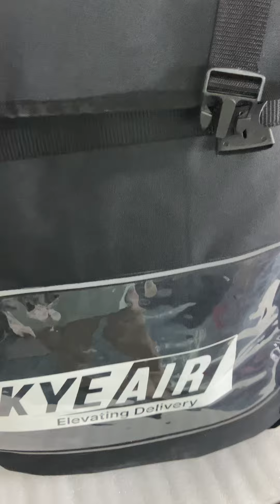Logistics Delivery bag and Grocery delivery bag available , Packkar Brand by R TECH FRP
Key Features:

HEAVY CAPACITY: With dimensions of 20" x 20" x 15" Inch, a 90-liter capacity, and a weight of 1.8 kg, this ecommerce bag can carry up to 25 kg. It’s ideal for bulk deliveries, allowing you to transport more in fewer trips.

STRONG & DURABLE: Made from durable 400 GSM double-coated PVC fabric and lined with 210D WR coated polyester, this courier bag is resistant to tear, moisture, and spills. High-grade bonded nylon stitching ensures long-lasting durability, even under heavy use.

ERGONOMIC DESIGN: The bag's ergonomic design includes padded shoulder straps, an adjustable waist and chest strap, and a cushioned back, ensuring you can comfortably carry heavy loads over long distances.

VERSATILE: This delivery bag includes multiple pouches for organizing smaller items, and its main compartment accommodates larger parcels, couriers, and eCommerce goods. Laundry service providers can also use it as a laundry bag.

MADE IN INDIA: Proudly made in India, our bags are crafted with attention to detail and quality craftsmanship.

Why Logistic delivery bag?
This courier logistics bag is versatile for all delivery scenarios. Delivery professionals seeking reliability and efficiency find it more useful for their day-to-day operations.

Dimensions:
Height: 28” Inch
Depth: 20” Inch
Width: 14” Inch

Color: Navy Blue , Red , black , green and Orange

1 unit of Large sized Logistic delivery Bag. 20" x 14” x 28” Inch, Carry up 35 Kg.
Also used as:
Laundry Bags
Courier delivery bags
Grocery Delivery bags

For more Delivery Bags Click here.

Customization: Promote your brand with customize printing and impress your customer. Wide range of colors and sizes to choose from.

🙋‍♂️🙋‍♂️ If you want to print your brand/logo on bags, Please WhatsApp us below.

NOTE: Printing charges extra.